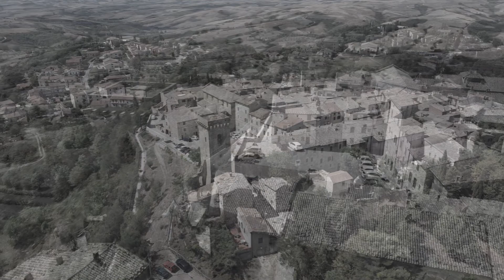CELLE SUL RIGO (Siena)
Un comune di 350 anime, un paese dove la tradizione si respira...
Val bene una gita solo per assaporare ed emozionarsi con i migliori PICI della Toscana alla trattoria LA PACE, li troverete conditi in tutte le "salse" più tradizionali.
Chi poi ha la fortuna di capitarci in una bella  giornata potete banchettare nella terrazza con vista sulla fortezza della vicina  Radicofani... tutto IMPERDIBILE !